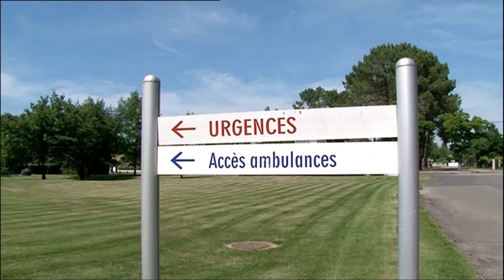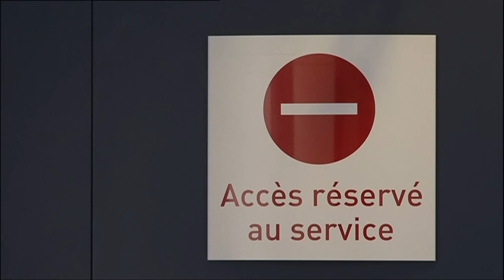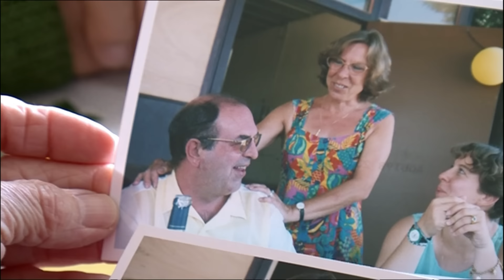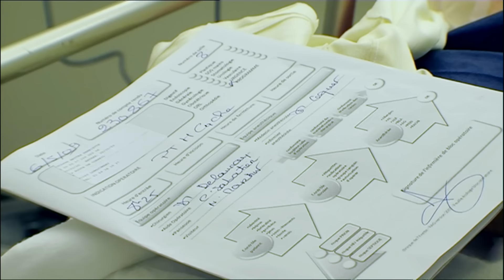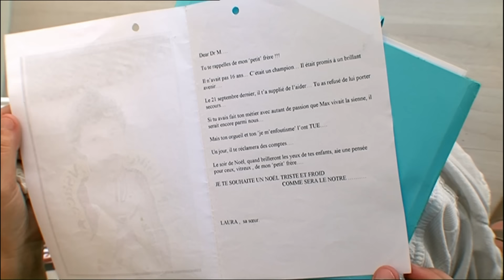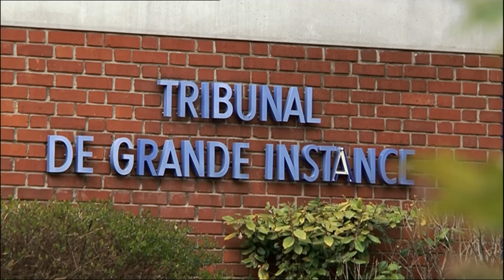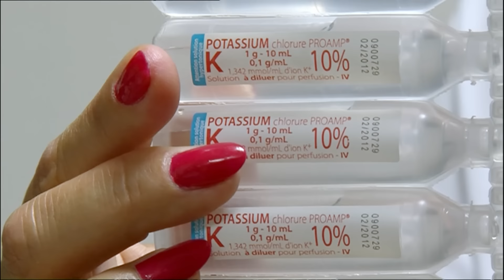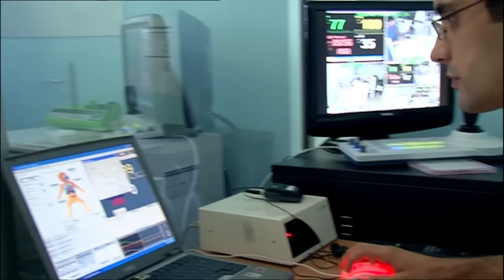L'HOPITAL ET SES ERREURS MÉDICALES QUI TUENT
Pendant les vacances de Noël, deux enfants sont décédés dans des hôpitaux parisiens. Dans un cas, c’était une question de dosage. Dans l’autre, une confusion de produits. Cette série noire vient une fois de plus mettre en lumière la fréquence des erreurs médicales en France. Jean-François Vincent, le père du petit Louis décédé à 6 mois est effondré mais revient sans animosité sur l’erreur médicale qui a coûté la vie à son fils. Ce n’est pas le cas de la plupart des familles et la liste est longue. Enfants comme adultes ne sont pas à l’abri.

En France, il n’existe aucune étude nationale, à part celle commanditée en 2004 par le Ministère de la Santé. Selon cette étude, 350 000 à 460 000 « événements indésirables graves » surviennent chaque année à l’hôpital, sans aucune précision sur le nombre d’accidents mortels. D’après les chercheurs, les marges de progrès en matière de sécurité sont importantes puisqu’un tiers d’entre eux seraient inévitables.

Selon Philippe Juvin, chef des urgences à l’hôpital Beaujon, on pourrait éviter 10 000 morts par an. Il réclame la création d’une base de données des décès dus à un acte médical.

En nous immergeant dans le quotidien des familles anéanties par une erreur médicale, mais aussi en suivant un procès, ce film souhaite sensibiliser les responsables (personnel médical, autorités gouvernementales…) sur la souffrance des victimes.

Pourquoi tant d’erreurs ? Qui sont les responsables ? Problème d’organisation dans les hôpitaux ?

Défaut de protocole ? Insuffisance de communication entre les professionnels ? Stress des soignants ?

Manque de personnel ?

Les comités de défense des hôpitaux de proximité affirment quant à eux une politique du gouvernement qui continue de fermer les services hospitaliers.

Pour tenter de comprendre ce qui dysfonctionne, ce film plongera dans le quotidien des hôpitaux, mais tentera aussi de proposer des solutions. Actuellement les établissements de santé de quatre régions pilotes auraient accepté de signaler chaque erreur médicale à l’Institut de Veille sanitaire. Objectif : comprendre d’où viennent les dysfonctionnements pour améliorer la prise en charge et diminuer les risques pour les patients.

Faut-il s’appuyer sur l’exemple américain ? Outre-Atlantique, il y a dix ans, le tabou des erreurs médicales est tombé sous la pression de l’opinion publique et des compagnies d’assurance. Un plan de réduction des morts par erreur médicale a été lancé et des progrès importants ont été enregistrés.

Un film de Andrea Rawlins-Gaston